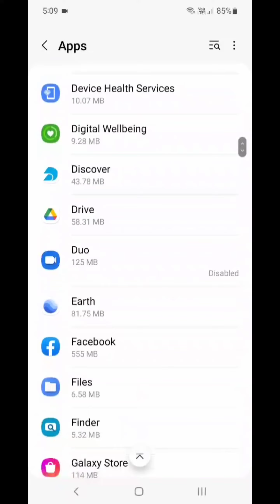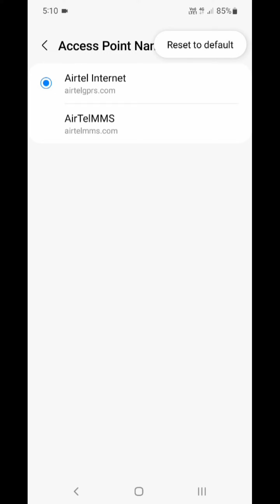Indeed Job Search Not Open And Not Working Problem Solve On Android & Ios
How To Not Open And Not Working Indeed Job Search App Problem Solved On Android Ios